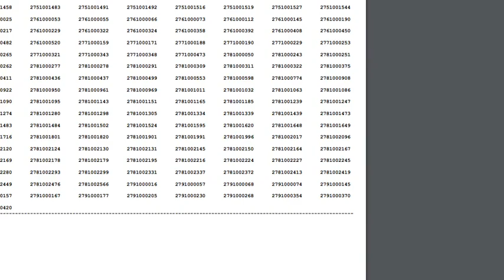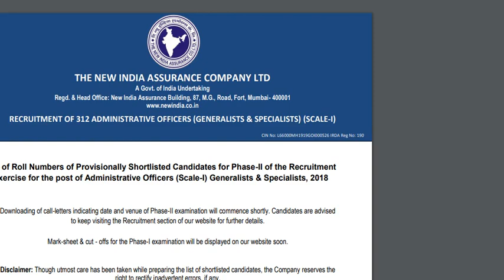NIACL AO Prelims Result 2019, NIACL AO PHASE 2ND SHORTLISTED CANDIDATES